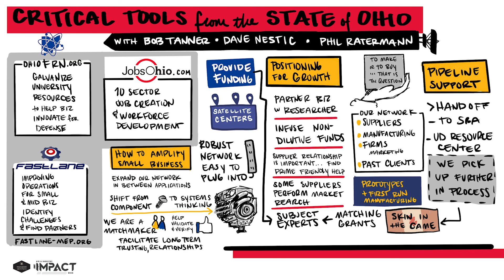Impact Week 2020 - Day 4 - Critical Tools from the State of Ohio